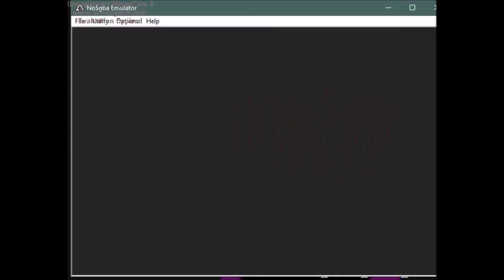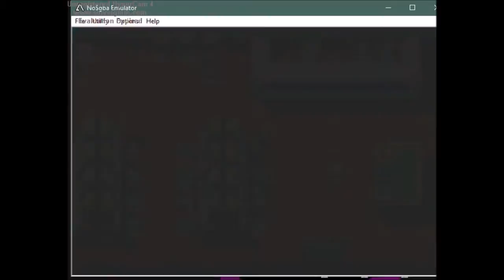Pokemon Emerald - Part 18 - Don't Let Your Memes Be Memes